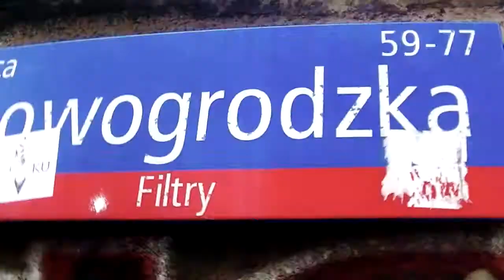Kuba i Przyjaciele - Życie z pasją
Cześć ! Mam na imię Mateusz (Matteo). Moją największą pasją oraz całym moim życiem jest rysunek. Poprzez rysunek mogę choć na chwilę zapomnieć o tym co mnie otacza oraz jak zostałem doświadczony przez życie. Jestem osobą chorą na Zespół Tourette'a, życie z tą chorobą nie jest łatwe a tym bardziej narysowanie dobrego portretu. Film przedstawia naklejki wykonane na podstawie moich rysunków.